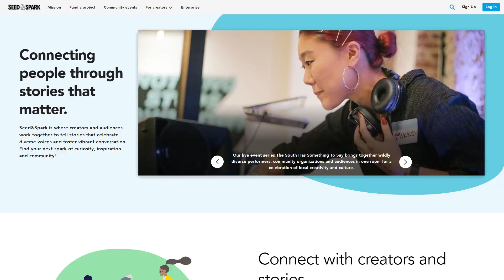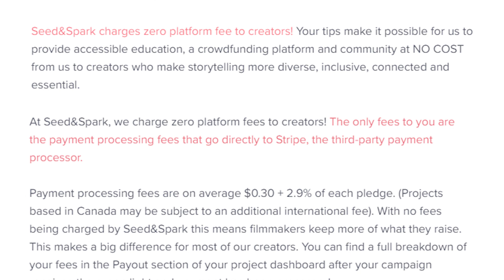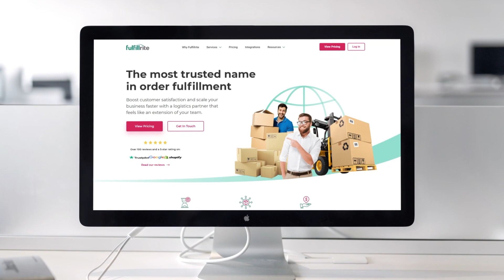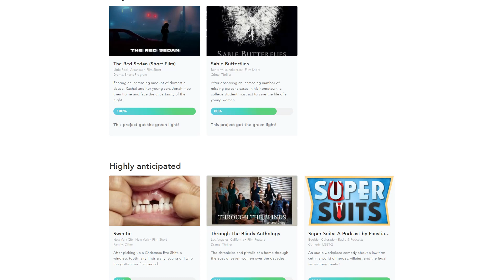Seed & Spark CUTS Platform Fee to 0%! | Crowdfunding News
This is exciting news! Seed & Spark—one of the best platforms out there for film and film crowdfunding—has just announced that they’re cutting their platform fee! In addition, they’re launching a new patron’s circle which we’ll be talking about in this video.

This is an incredible announcement for those out there who are interested in producing creative work, film, indie, videography, and get more stories out there!

This platform helped filmmakers raise over $35M to make thousands of movies and show on their platform. We’re talking about the implications of this news in today’s video and what it means for you! Killer resources below 👇👇👇

★★★★ Audio Books ★★★★